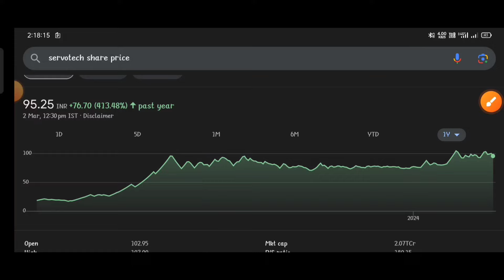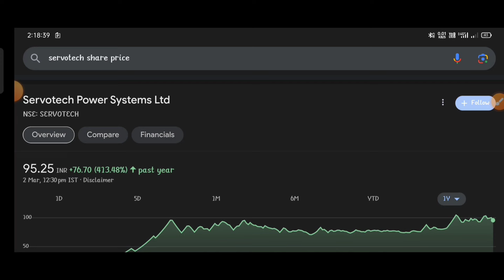Servotech Power Systems Ltd letest update ⚫Servotech Power Systems Ltd letest news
topic covers:-

1 -  servotech power systems ltd share future
2 -  servotech power systems ltd latest
3 -  servotech power systems ltd latest news
4 -  servotech power systems ltd latest news today
5 -  servotech power systems ltd latest news hindi
6 -  servotech power systems ltd latest share news
7 -  servotech power systems ltd latest stock news
8 -  servotech power systems ltd latest update
9 -  servotech power systems ltd latest news share market
10- servotech power systems ltd q1 result
11- servotech power systems ltd stock news
12- servotech power systems ltd stock
13- servotech power systems ltd share
14- servotech power systems ltd stock analysis
16- servotech power systems ltd stock latest news today
17- servotech power systems ltd stock latest news
18- servotech power systems ltd stock analysis today
19- servotech power systems ltd stock news in hindi

thankyou